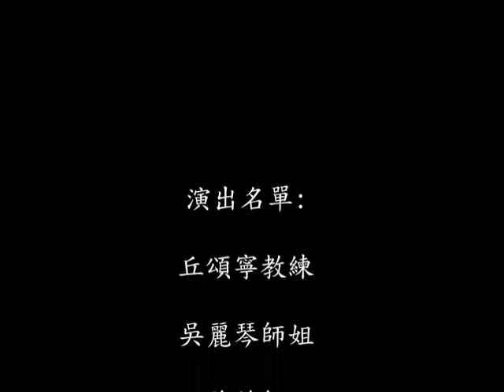傳統陳式太極拳社 葉椿春武術學會 第三屆會慶 2014 集體陳式老架二路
嗚謝:葉椿春武術學會

 集體陳式老架二路
丘頌寧教練   吳麗琴師姐   王美英師姐   Grace師姐

 - 有興趣學習太極拳及推手,查詢可電: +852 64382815 (吳小姐)